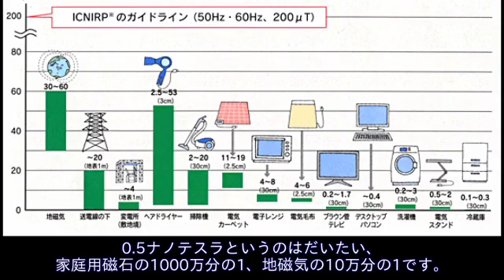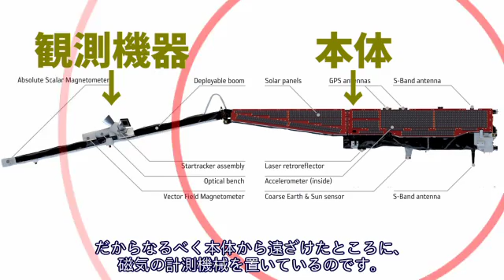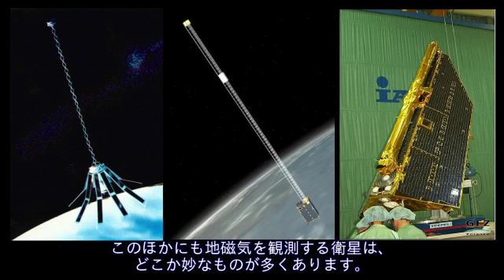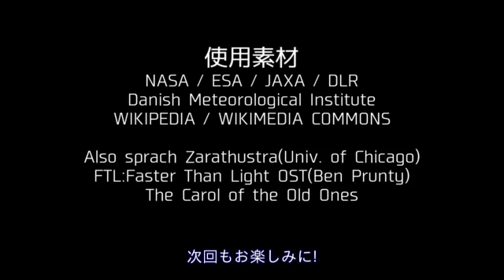迷衛星の軌跡 #13 SWARM/CHAMP/Oersted/Geosat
私がニコニコ動画に投稿した動画です。
転載禁止。
I'm the producer of this video.
No reproduction or republication without permission.